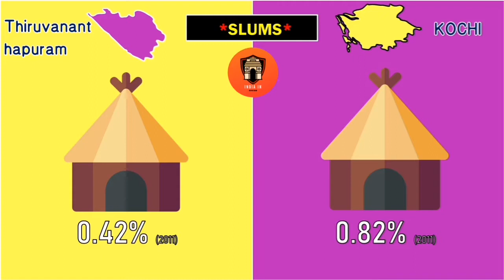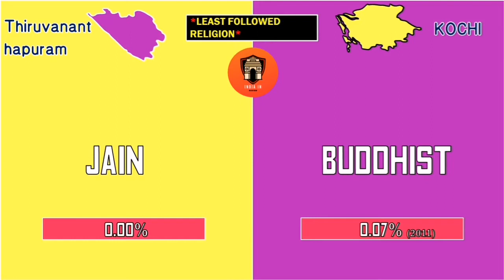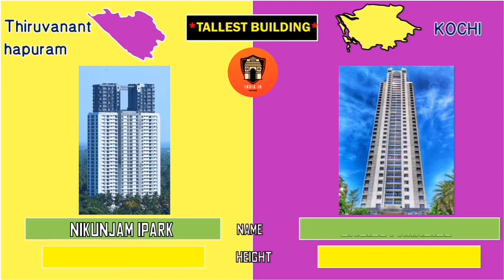Trivandrum Vs Kochi Population, Area, Petrol Price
Hello friends in this video you will watch Trivandrum Vs Kochi Population, Area, Petrol Price